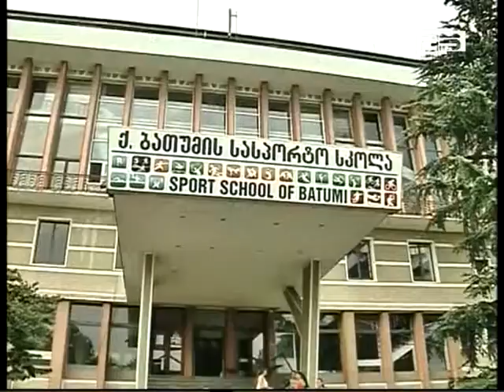ფედერაციები მერაბ ნაგერვაძის თანამდებობიდან გათავისუფლებას დადებითად აფასებენ